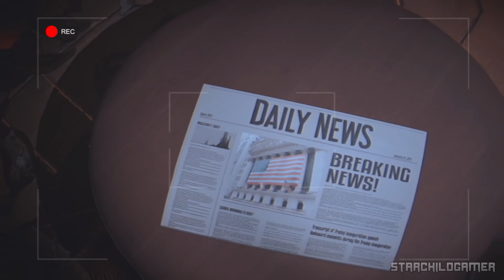WHISPERING LANE: HORROR | 4K 60FPS GEFORCE RTX 3050 | No Commentary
Whisper Lane: Horror - 4K 60FPS (Console) | No Commentary | Story, Bosses

🎮Description
Whispering Lane takes you to an abandoned house on Whispering Lane Street. Darkness reigns on the street, and strange noises stir unease among the neighbors. The main character, police officer Jackson Harrowfield, is sent to investigate the residents' report.

Socials📱🤳🏾

PairPlay, If you need any help or would like to do co-op stream book a session with me on PairPlay /
Equipment ⚙️
Console - GEFORCE RTX 3050
Recording / Streaming Software - OBS Studio 64Bit